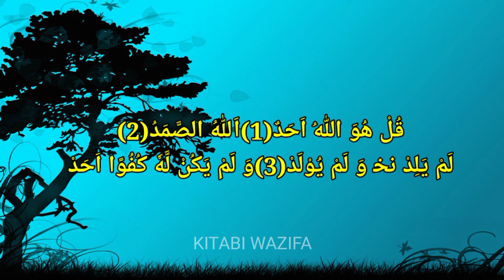Kitabi Wazifa Episode 17 | Ameer Banne ka wazifa | wazifa for hajat | wazifa for money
Kitabi Wazifa Episode 06 | Ameer Banne ka wazifa | wazifa for hajat | wazifa for money | Wazifa